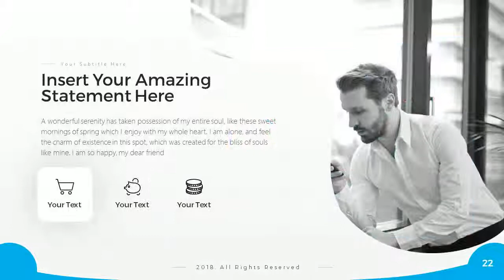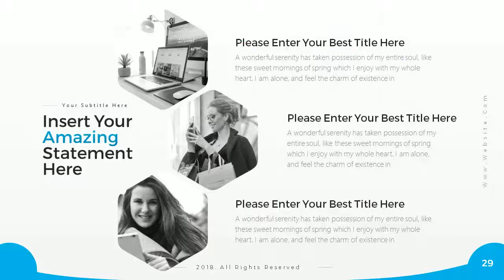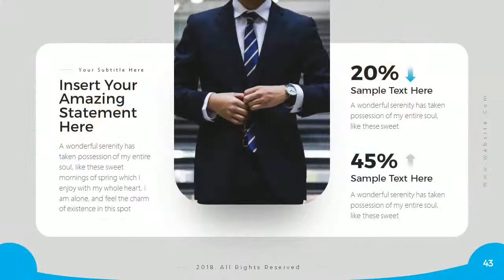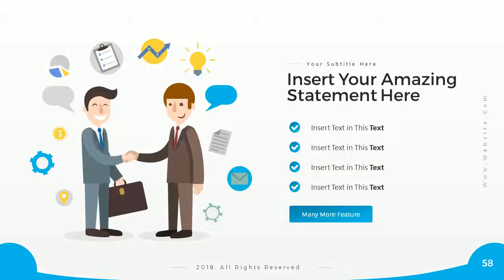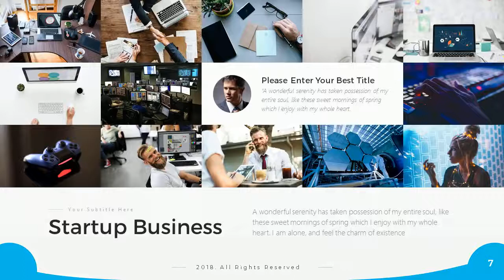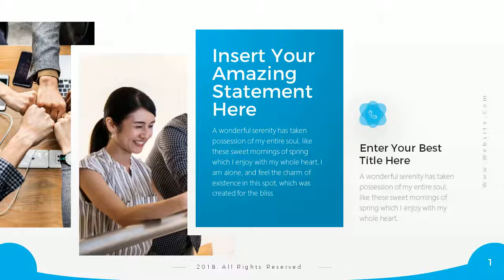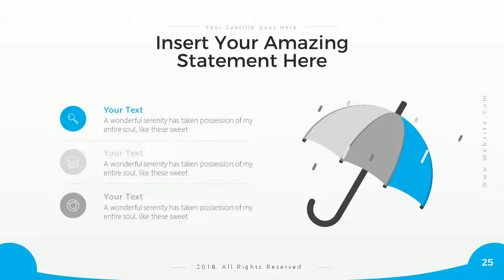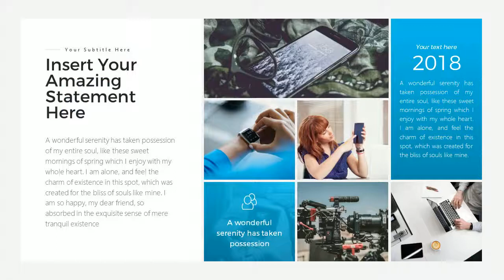Grow-Tech Startup PowerPoint Presentation Template - Graphicriver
Want to make your startup or technology presentation to the next level in an easy way? The Grow-Tech presentation template is a highly recommended presentation for it. Based on master slide and editable vector elements is one of the features of this template, which will make your presentation more professional and can amaze your potential business investors.
Obtained in Packages
* 44 Files Total
* XML Files (Custom Ms. Office Theme Colors)
* Help Guide File
* Icons Pack
Main Features
* Technology and Startup Themes
* 80 Multipurpose Slides, Clean, Unique, Creative and Simple
* 10 Extra Color Scheme in PPTX Ready
* 50+ XML Files (Custom Ms. Office Theme Colors)
* Unlimited Color Options (Ms PowerPoint Default Color Schemes)
* 50+ Master Slide Layouts
* Animated Slides
* Dark and Light Background Option
* Widescreen (16:9) and Normal Screen (4:3) Aspect Ratio
* Handmade Infographic
* Fully customizable
Font Used
* This template uses free fonts
* All links for fonts in Help Guide (PDF)

We are part of the team from RRGraph Design, which has helped 1000+ global companies to meet their presentation needs. Client satisfaction is our main goal, and you can check it directly on our website.